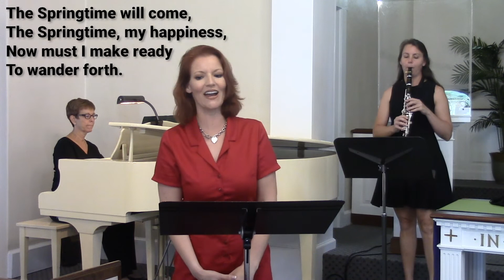Der Hirt auf dem Felsen by Schubert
Stephanie Lorenz, Soprano
Janet Carter, Piano
Catherine Gatewood, Clarinet
This Performance was recorded as part of the Ft. Myers Symphonic Mastersingers Virtual Concert 10/2020.